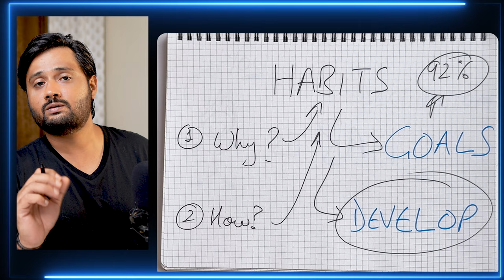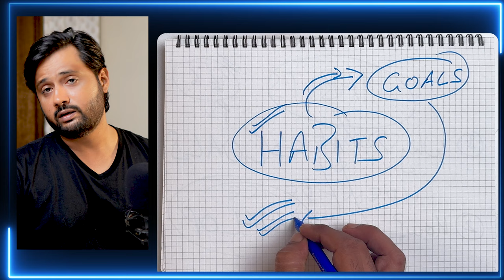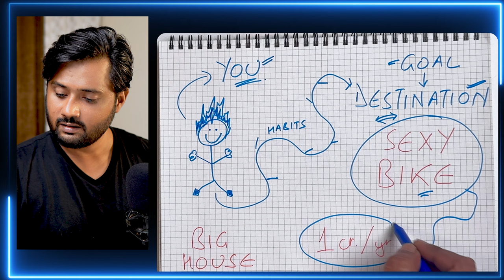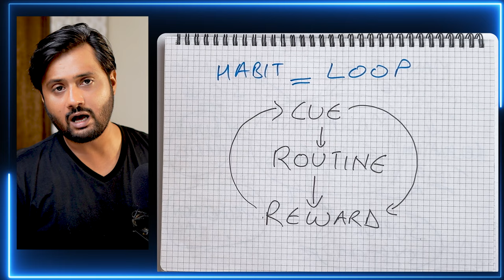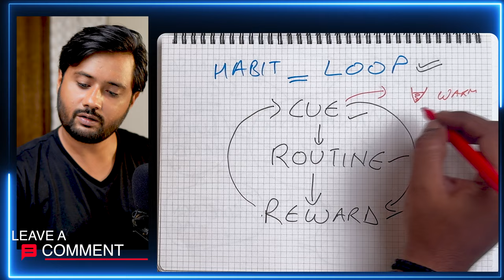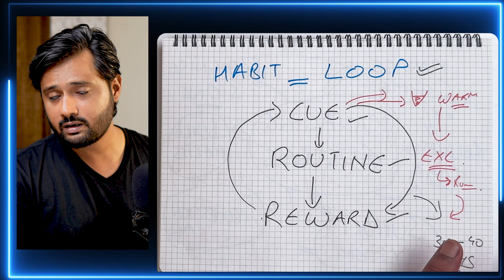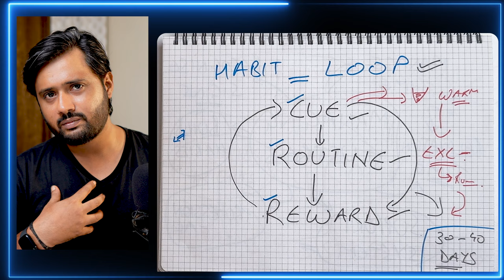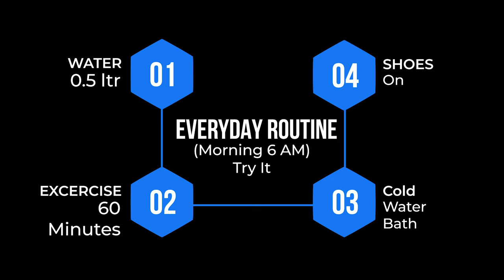Why do Successful People Ditch GOALS for HABITS? Part 1 | Bonus: Habit Stacking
Are you tired of setting goals that never seem to materialize? It's time to shift your focus from goals to habits . In this video, I'll explain why habits are better than goals for success.

Chapters for your Convenience:
00:00 Intro To Problem
02:40 Why are Habits Better Than Goals?
05:45 How To Build Lasting Habits?
08:49 What Is Habit Stacking?
09:50 Conclusion

Translation of the Video in English:

Hey everyone!

Today, we’re talking about something we can all relate to, Struggling to complete goals.

More specifically, we’re going to cover two key points:
1. Why habits are better than goals? and
2. How do habits develop? I will tell you this with my real-life examples.

We set these big, ambitious goals at the start of the year or for a new project, but how often do we see them through to the end?

About 92% of people fail to achieve their New Year’s resolutions.

That’s a huge number! And it’s not because people aren’t motivated or capable. It’s because goals, on their own, don’t take much time to become a drag and unachievable.

I was also one of these 92% people. Now I have stopped taking New Year resolutions and switched to decadal goals and developing habits.

Well, research shows that about 40% of our daily actions are driven by habits, not conscious decisions.

E.g., if you have a habit of, say completing tasks no matter how small or big. Like making your bed first thing in the morning or brushing your teeth twice a day.

When you complete these small tasks every single day, you are sending a message to your brain that you can complete any goal that comes your way.

So, the next time when you are faced with larger goals in life, professional or personal, your mind perceives them as any other task and takes them head-on. Because completing goals and tasks has become your habit. You are in control of your brain and not the other way around.

So, why Habits are Better Than Goals?

Goals are great, don’t get me wrong. They give us direction and something to strive for.

But here's the thing: goals are often about the end result, and once you achieve them, you might not have a plan for what’s next. This can lead to a cycle of setting goals, reaching them, and then feeling lost.

On the other hand, habits are about the process, the journey. They are small, consistent actions you take every day that eventually lead to big changes.

When you focus on habits, you’re building a system that supports ongoing progress, not just a one-time achievement. This consistency is key to making lasting improvements in your life.

For example, instead of setting a goal to read 50 books in a year, you could develop a habit of reading for 20 minutes every day. This way, you're not just reaching a number; you're integrating reading into your daily routine.

Plus, habits reduce the pressure and stress that can come with big goals. You’re focusing on manageable daily actions, which are less overwhelming and more sustainable. In fact, habits are the only remedy to manage Eustress or Good Stress.

Over time, these small actions compound, leading to significant results without burnout.

Now, let's talk about how habits develop.

This process can be broken down into three main components:

cue, routine, and reward – what’s often called the habit loop.

The cue is the trigger that initiates the habit.
Next, we have the routine, which is the actual behavior you want to perform.

Finally, there's the reward, which is the positive reinforcement you get from doing the routine.

To develop a new habit, start by identifying a clear cue, choose a simple and specific routine, and make sure there's a rewarding aspect to it.

Repeat this process consistently, and over time, your brain will start to associate the cue with the routine and the reward, making the behavior more automatic.

In fact, with habits in automation, you can destress or break the cycle of procrastination and stress in as little as one day!

Remember, it's the small, consistent actions that lead to big changes. Start building those positive habits today and watch your life transform over time.

Habit Stacking: Building new habits on top of old habits. Old habits becomes the cue for new habits.

In Part 2 of this video, I will address two things:
1. Why do habits fail? And
2. How many habits should you build at once?

If you enjoyed this video, don't forget to give it a thumbs up, subscribe to the channel, and hit the notification bell so you don’t miss any of our future content.